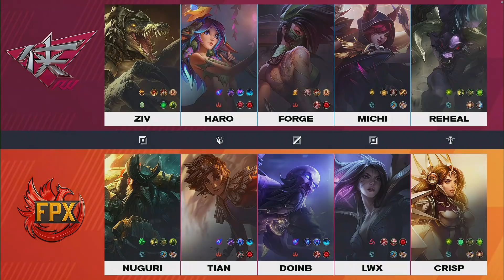【LPL春季賽】第3週 RW vs FPX #1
【2021年赛事连结】

由于频道上传出现了一些问题 所以暂时会在副频道更新 希望大家能继续支持